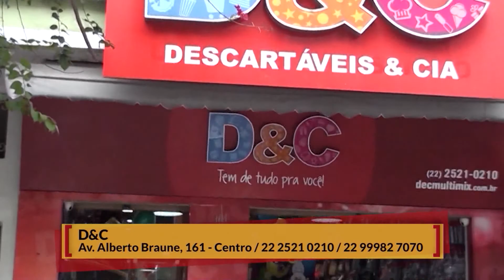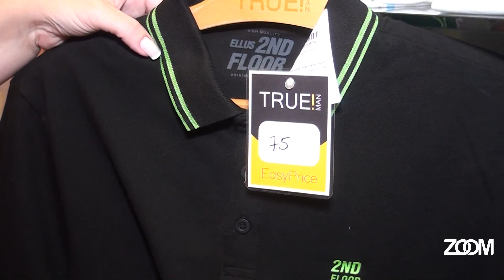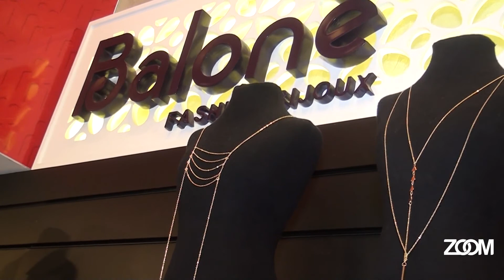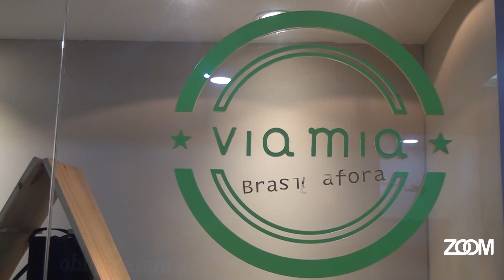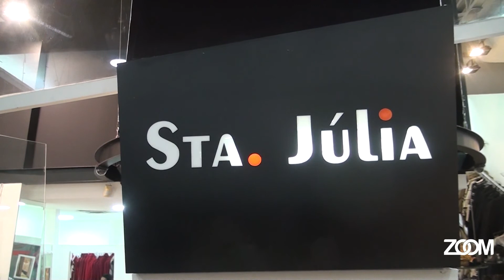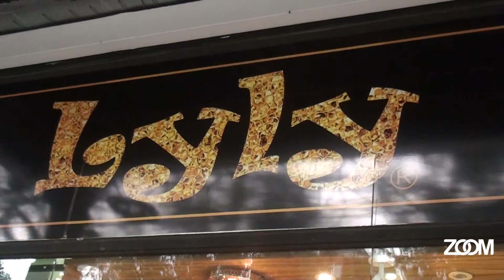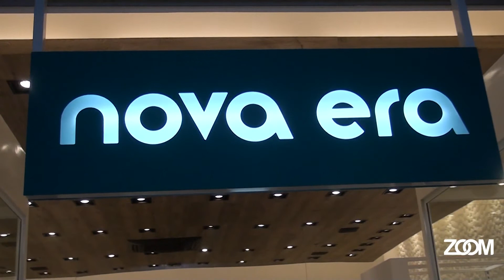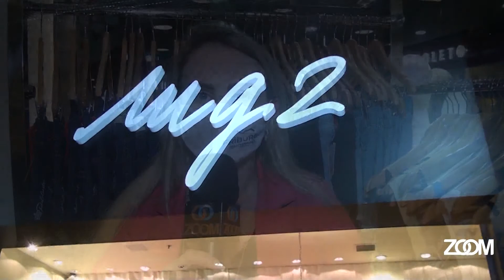25-11-2020 - SHOPPING ZOOM